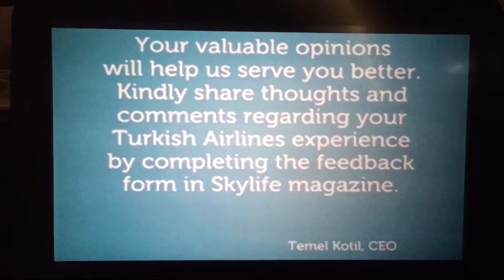Turkish Airlines Widen your world song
Short Video of after safety demo. Short, but enjoy!